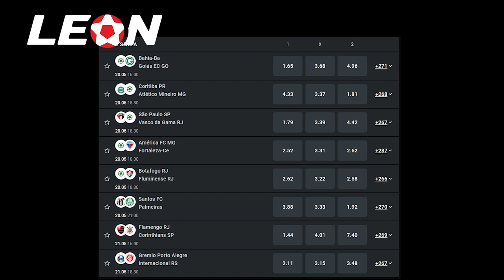ÓTIMA NOTÍCIA DE HOJE! GRÊMIO DEVE LIBERAR JOGADOR POLÊMICO E ANIMA TORCIDA DO